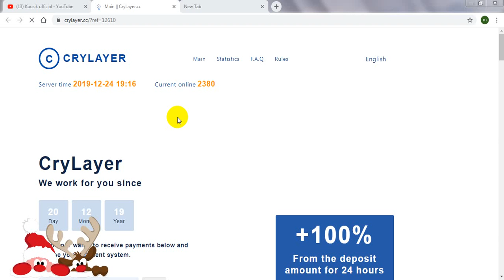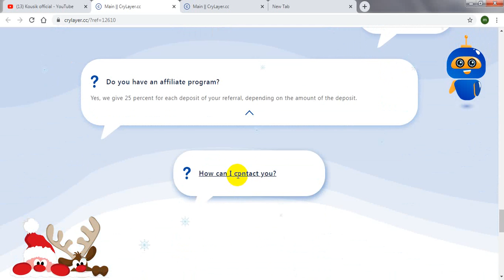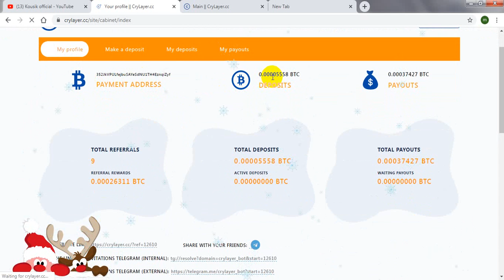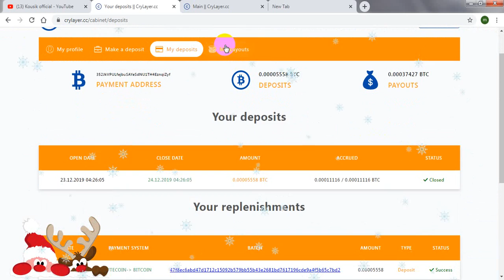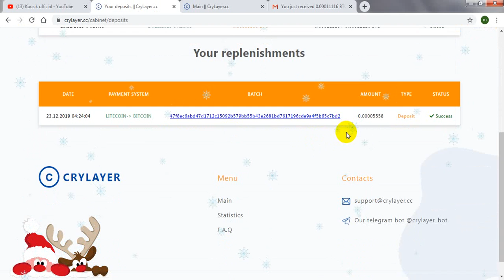Crylayer.cc new fresh doubler site2020| eran daily $20 |live payment pruf| kousik official | exc.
crylayer.cc   new fresh bitcoin doubler site2020| 00 day runing| 100% light and paying site| it is best time to invest | so dont miss | EARN $10 TO $20 PER DAY 100%-EASY WAY TO EARN MONEY ONLINE IN 2019-HOW TO MAKE MONEY ONLINE 2019, best eranning way